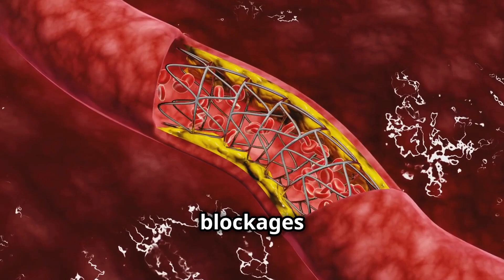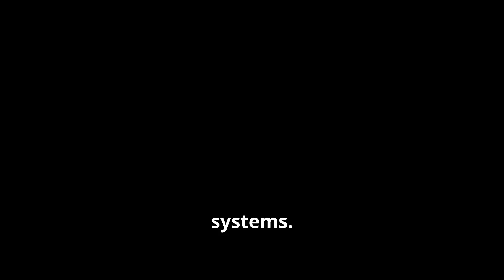🐍 Snake Venom vs Human Blood 🩸: A Deadly Showdown 🐍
Witness the intense reaction between deadly snake venom and human blood in this gripping experiment! We dive deep into nature’s lethal chemistry as we explore how venom breaks down blood cells in mere seconds. Could your body survive the bite of a venomous predator? Watch and find out in this thrilling battle of nature vs biology!